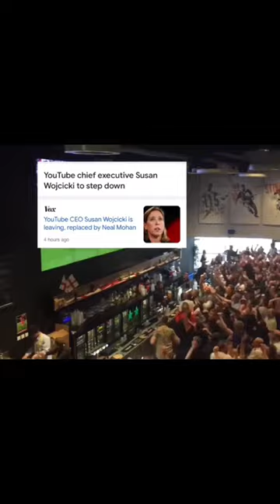My Reaction to YouTube CEO Stepping Down 🥳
I’m definitely having a cigar to celebrate this.